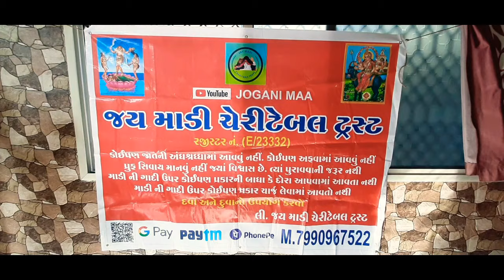ભક્તો પહોંચ્યા મેલડી ધામ મંદિર..8238820862.9924623901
મંદિર નું સરનામું‌ 🛕 ગામ મોટી ખડોલ જીલ્લો ખેડા મહુધા થી આગળ ડાકોર પહેલા દર રવિવાર ના રોજ માતાજી ની ગાદી/ સમય સવારે 10 થી સાંજે 5 સુધી